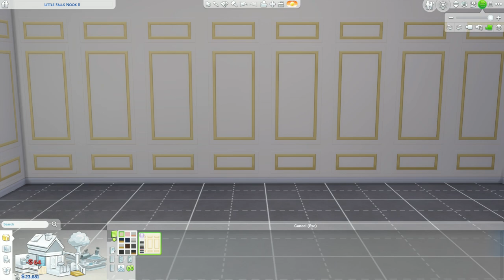White and Gold Modern Lux Bedroom | The Sims 4 No CC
Did this room when Modern Luxe Kit was released (used this room for the thumbnail of the overview video) this bedroom only has The Sims 4 base game, City Living (windows) and the Modern Luxe Kit.
No cc and no mods.
Size: 8 x 8
Value: 12.880
It is available in my The Sims 4 gallery, my ID: nightsky90s